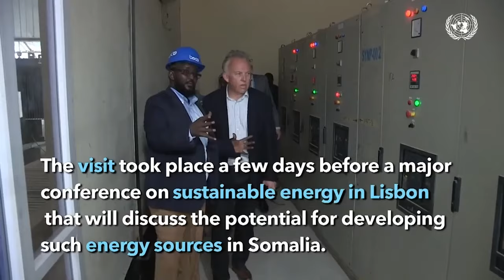Xildhibaan Jeesow ''Wasiir walbo wixii uu xalay ku riyoodey in uu Bulshada la horyimaado marabno''.